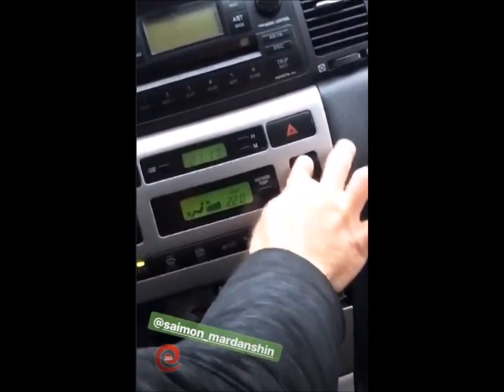Роман Капаклы, Саймон Марданшин, Валерий Блюменкранц в сторис 26 01 2019